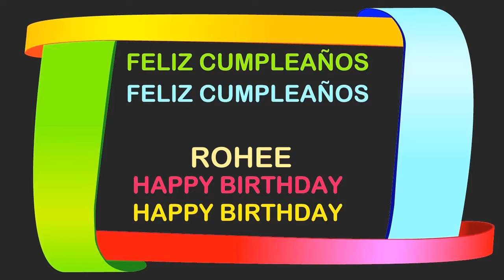Rohee Birthday Postcards & Postales